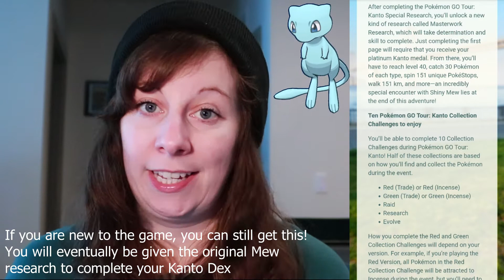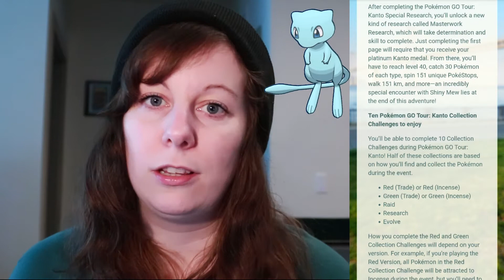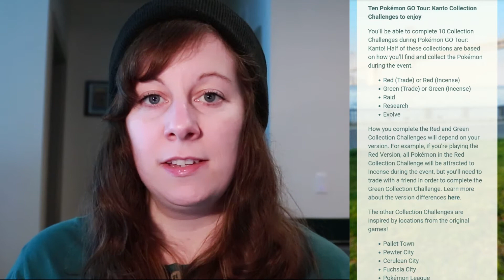Pokémon Go Kanto Tour Event FULL DETAILS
Pokémon Go Kanto Tour event is just a few days away!! The full details are out and we discuss them in this video. We now know exactly how to get shiny ditto and what the shiny mew research will require us to do. We first need out Kanto Platinum medal, will need to be a level 40 trainer, walk 151 kilometers, spin 151 stops, and catch a massive amount of Pokémon!

Sound FX from Zapsplat.com
SOCIAL MEDIA |
GEAR |
Camera: Canon EOS Rebel T7i
Lenses:
Canon EFS 18-55mm
Canon EFS 50mm
Microphone: Røde VideoMicro
Tripod 1: Sunpak TravelSmart50
Tripod 2: Joby GorillaPod 3k
Video editing: Movavi Editor Plus
Lighting: My dang window okay! ;)